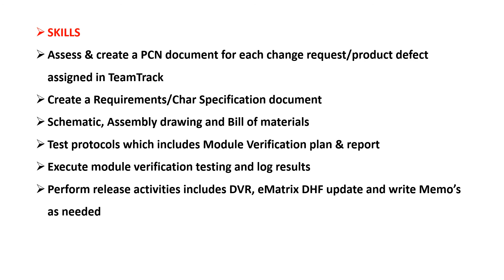Philips - Electrical Engineer - Pune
Bachelor of Science in Electrical Engineering from an accredited university
5 years minimum of experience in product design and development.

We upload Latest Job updates from leading MNC companies.
share the channel link with your friends so it may be helpful for the person searching for job

Career Book